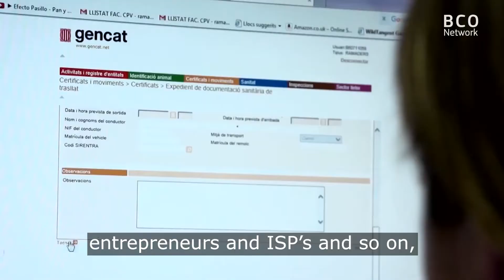Guifi.Net: A citizen’s initiative to bring connectivity in rural Spain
Guif.Net is a citizens’ initiative aiming to make internet connections available to everyone in rural Catalonia. With the help of volunteers, 40.000 “Guifi.net nodes” were installed and as a result more than 100.000 inhabitants are connected. The network is local, is considered as a “commons” and the inhabitants of the rural areas are able to enjoy the same internet speeds as the inhabitants of the urban areas.

This video is part of the European Broadband Competence Offices Network’s programme promoting awareness of good practices in broadband projects as well as EU broadband funding and policy.

Explore the European Commission’s broadband good practices directory Discover the European Broadband Awards